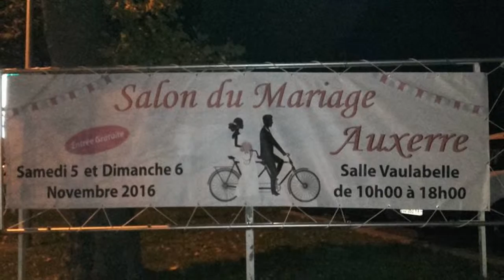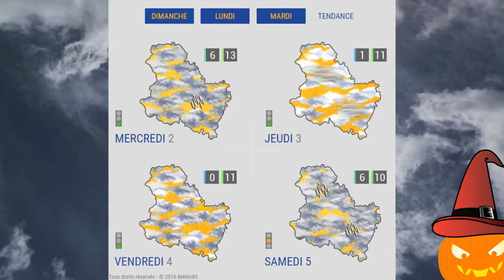Ça bouge dans l'Yonne 10 [30/6 Novembre]